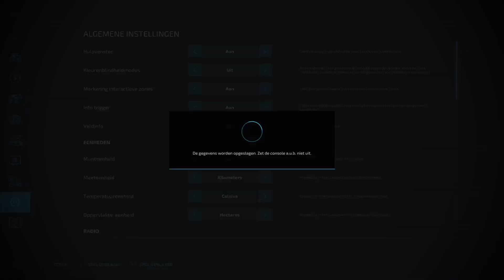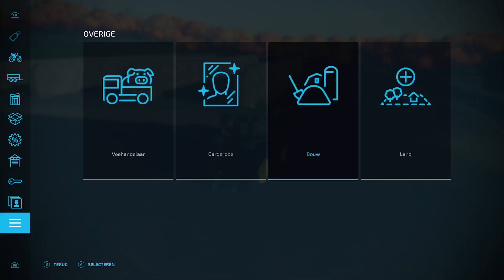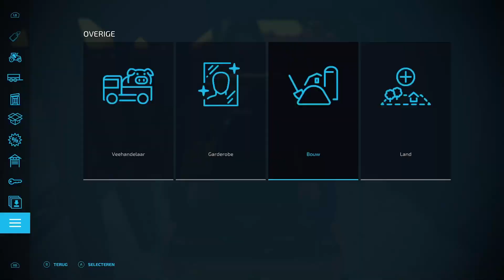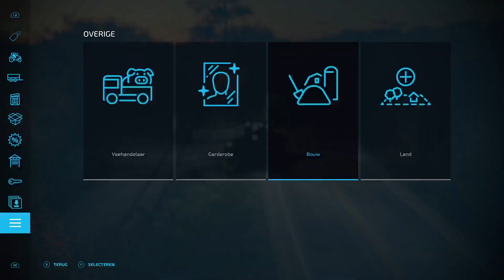farming simulator 22